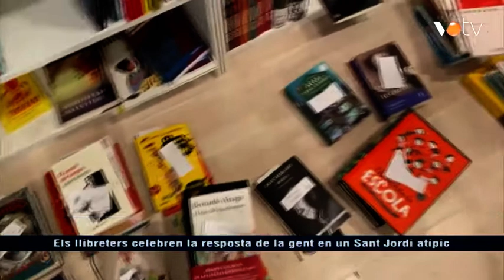VOTV - Els llibreters celebren la resposta de la gent en un Sant Jordi atípic